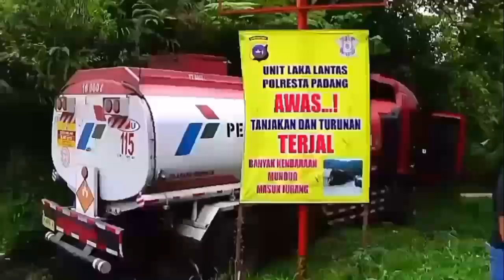Viral !!! Detik² Truck Joget Di Sitinjau Lauik Sampai Standing